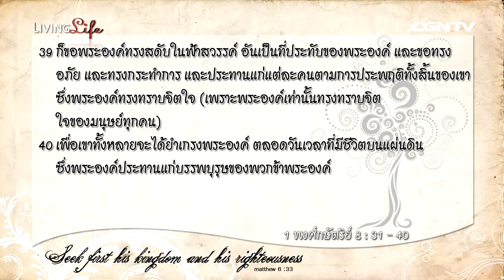Living Life 18042015 เฝ้าเดี่ยวใน 1 พงศ์กษัตริย์ บทที่ 8 ข้อ 31 ถึง 40 กับ ศจ ดร เสรี หล่อกัณภัย